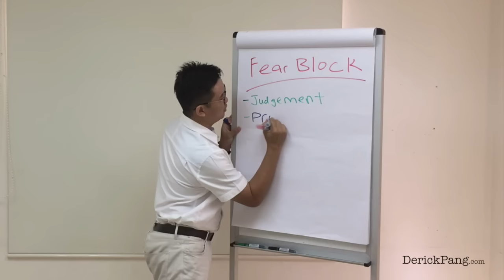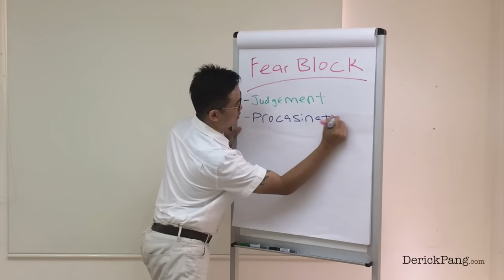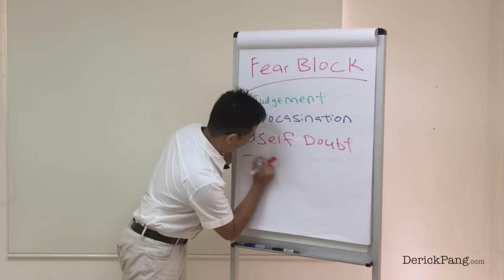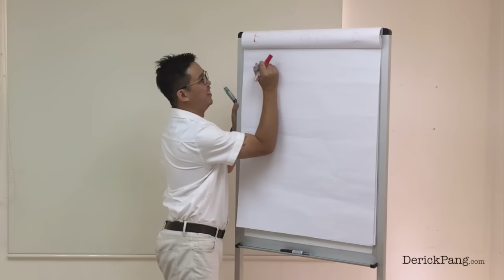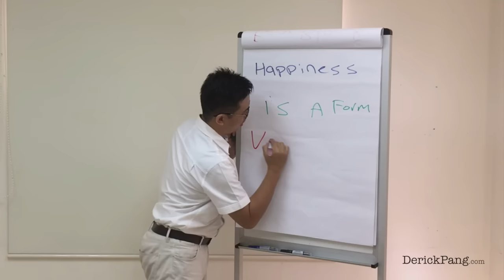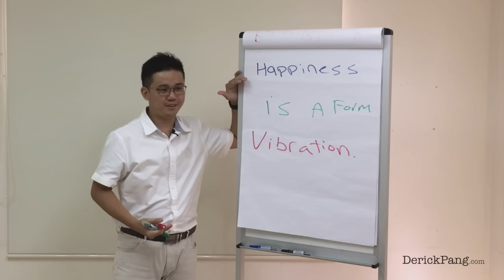Happiness Now Manifestation Workshop Part 2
This is taken from a recent workshop that i had done. In this video, i am sharing how and why Fear Blocks stop us from getting what we want in life.